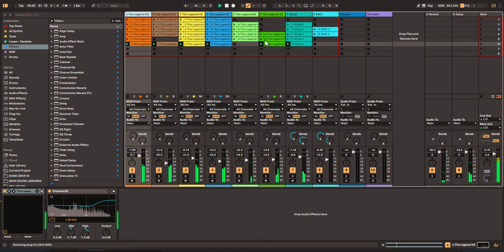The Legend HZ Demo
About Me:

My name is Tony Thomas and I am a music producer and writer.

My articles have appeared in numerous publications including Mix, Electronic Musician, Recording, Recording Engineer/Producer, AV/Video, Roland Users Group, Millimeter, Cleveland Scene, and more.

My music can be found on Bandcamp: tonythomas.bandcamp.com